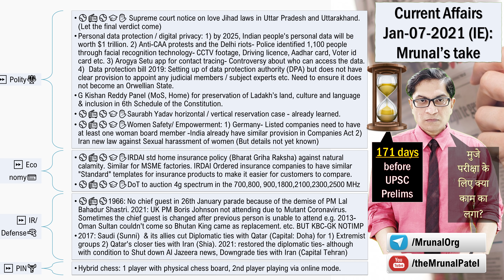📰🎙 Mrunal's Daily Current Affairs: UPSC-Jan-07-2021(IE)- Saudi Vs. Qatar, Data Protection, etc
**⏩ Polity⚖️**
→ ⚾️📻⚾️🎓✋ Supreme court notice on love Jihad laws in Uttar Pradesh and Uttarakhand. (Let the final verdict come)
→ Personal data protection / digital privacy: 1) by 2025, Indian people's personal data will be worth $1 trillion. 2) Anti-CAA protests and the Delhi riots- Police identified 1,100 people through facial recognition technology- CCTV footage, Driving licence, Aadhar card, Voter id card etc. 3) Arogya Setu app for contact tracing- Controversy about who can access the data. 4)  Data protection bill 2019: Setting up of data protection authority (DPA) but does not have clear provision to appoint any judicial members / subject experts etc. Need to ensure it does not become an Orwellian State.
→ G Kishan Reddy Panel (MoS, Home) for preservation of Ladakh’s land, culture and language & inclusion in 6th Schedule of the Constitution.
→ ⚾️📻⚾️🎓✋Saurabh Yadav horizontal / vertical reservation case - already learned.
→ ⚾️📻⚾️🎓✋Women Safety/ Empowerment: 1) Germany- Listed companies need to have at least one woman board member -India already have similar provision in Companies Act 2) Iran new law against Sexual harassment of women (But details not yet known)
**⏩ Economy💳**
→ ⚾️📻⚾️🎓✋IRDAI std home insurance policy (Bharat Griha Raksha) against natural calamity. Similar for MSME factories. IRDAI Ordered insurance companies to have similar "Standard" templates for insurance products to make it easier for customers to compare policies.
→ ⚾️📻⚾️🎓✋DoT to auction 4g spectrum in the 700,800, 900,1800,2100,2300,2500 MHz
**⏩ IR/Defense🔫**
→ ⚾️📻⚾️1966: No chief guest in 26th January parade because of the demise of PM Lal Bahadur Shastri. 2021: UK PM Boris Johnson not attending due to Mutant Coronavirus. Sometimes the chief guest is changed after previous person is unable to attend e.g. 2013- Oman Sultan couldn't come so Bhutan King came as replacement. etc. BUT KBC-GK NOTIMP
→ 2017: Saudi (Sunni)  & its allies cut Diplomatic ties with Qatar (Capital: Doha) for 1) Extremist groups 2) Qatar's closer ties with Iran (Shia). 2021: Now again restored the diplomatic ties- although with condition to Shut down Al Jazeera news channel, Downgrade ties with Iran (Capital Tehran)
**⏩ PIN-GK🏋️**
→ Hybrid chess: 1 player with physical chess board, 2nd player playing via online mode.

🟧🟨🟧FAQs:
👨‍🏫📡How to begin preparation for UPSC 2021 (🔖unlock code "Mrunal.org")

👨‍🏫📡Daily study planner, monthly study planner, FAQs on Test Series & Time Management (🔖unlock code "Mrunal.org")